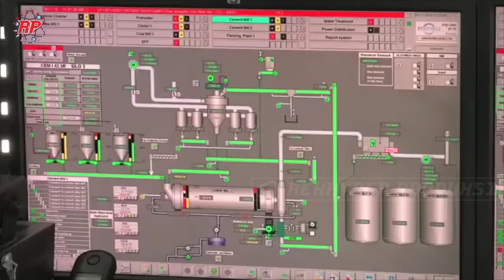Begini Proses Produksi Pembuatan Semen Dari Awal Hingga Akhir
Semen adalah bahan penting yang digunakan dalam setiap pembangunan yang digunakan untuk merekat batu, bata, batako, maupun bahan bangunan lainnya. Semen merupakan produk olahan dari batu kapur atau batu gamping, dimana batuan ini merupakan salah satu komoditas tambang yang termasuk dalam Bahan Galian Industri.  Sehingga seperti halnya bahan tambang lainnya, proses pengolahan semen atau proses penambangannya akan memiliki dampang negative terhadap lingkungan dengan meninggaklan lubang lubang besar di perut bumi, dan konflik dengan masyarakat lingkungan yang terkena dampak. Walau begitu Terlepas dari pro dan kontranya, rekayasa Produksi pada kali ini akan membahas proses pembuatan sement dari hulu hingga hilir, mulai dari pengeboman hingga proses pengemasan produksi sement.
pada kesempatan kalian ini rekayasa produksi mengajak kalian jauh terbang ke negara Namibia di pabrik semen Ohoronggo.

Kredit Video : Ohorongo cement, ExShaw, Holcim, HeidelbergCement Deutschland